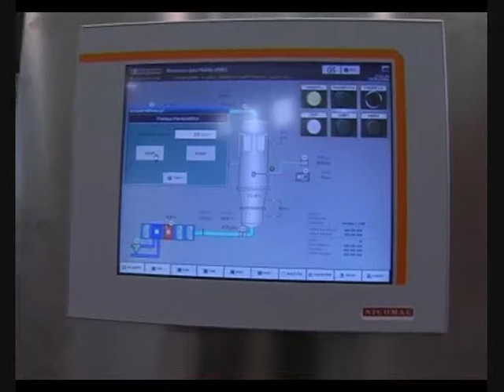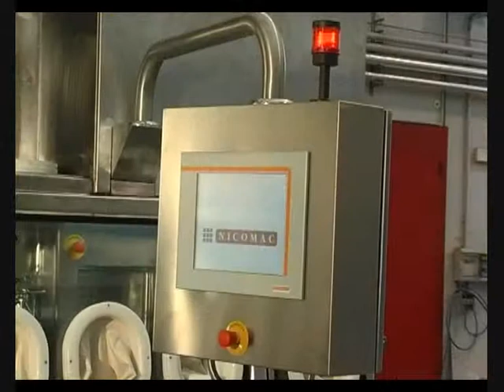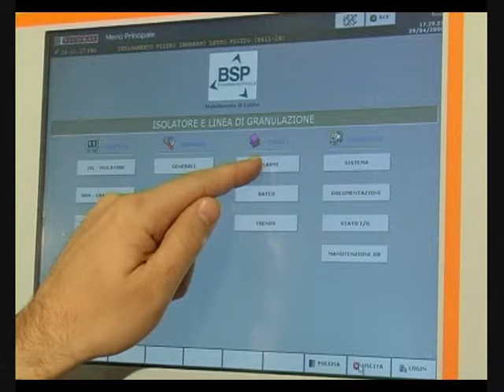Granulation Isolator Movie